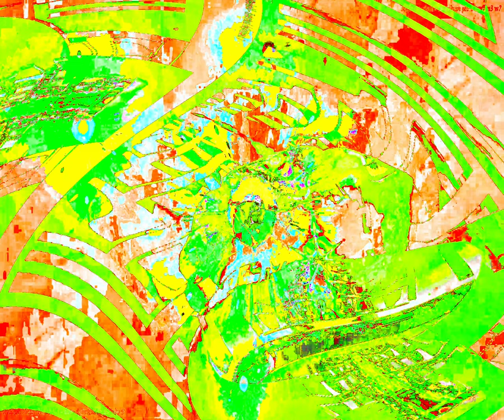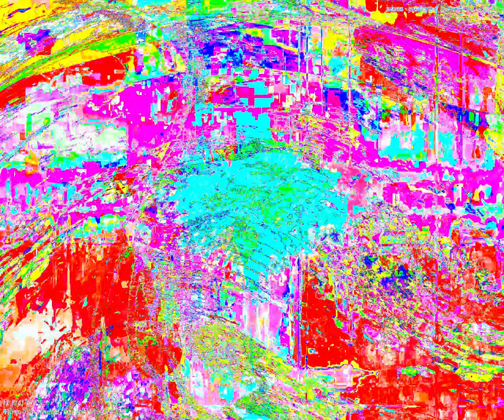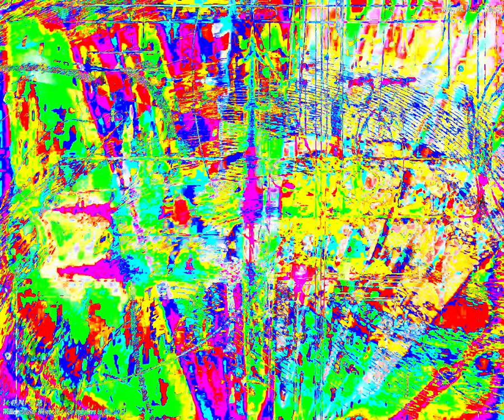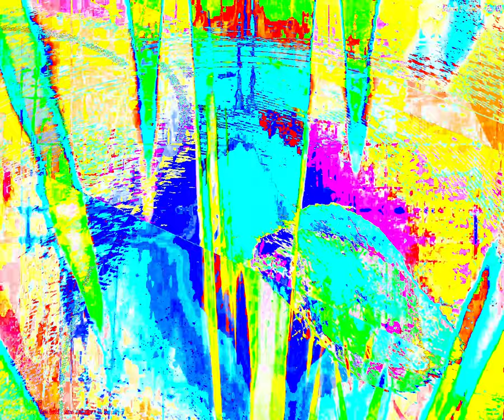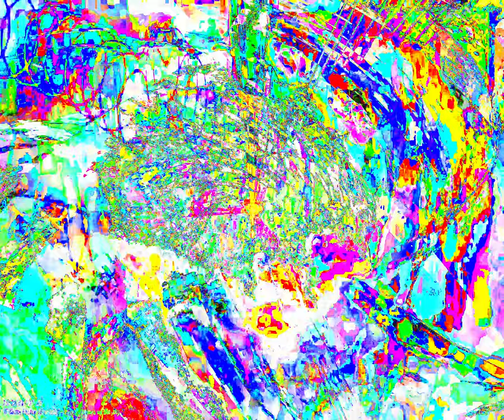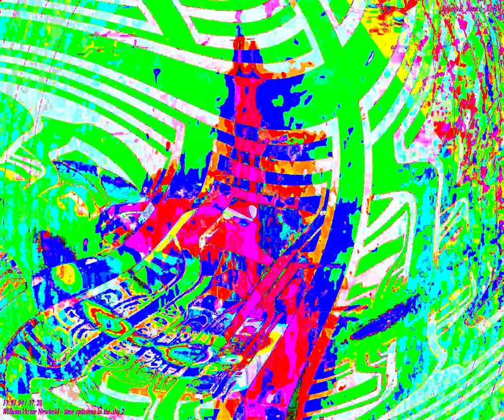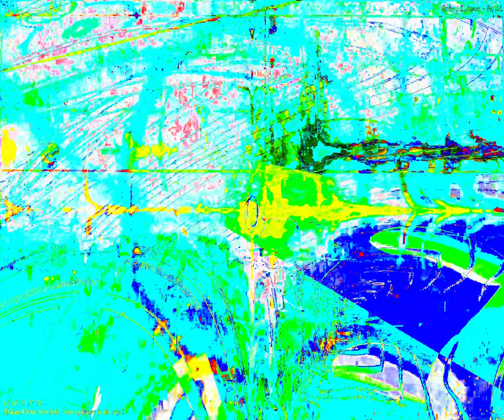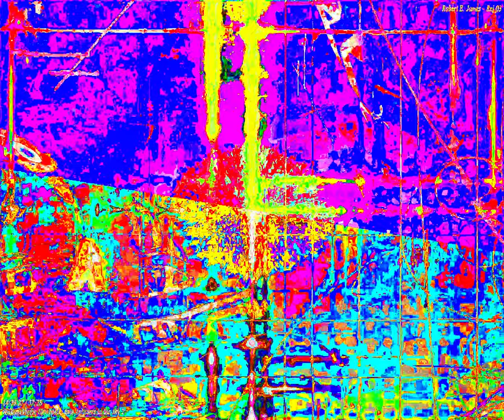[EPILEPSY WARNING] Movie 24 04 07 22h26m07s